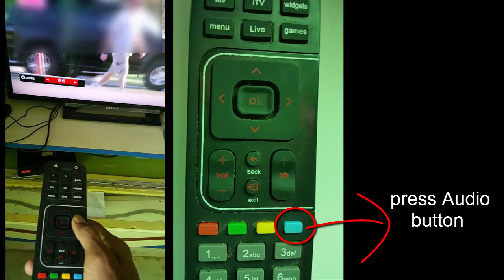how to change tv channel audio language from english to tamil, hindi in Airtel digital tv remote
how to change tv channel audio language from english to tamil, hindi in Airtel digital tv set top box remote.